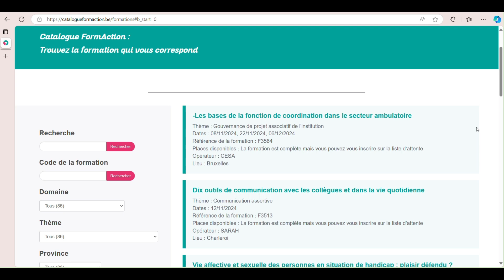FormAction catalogue - Approche Excel - niveau intermédiaire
Vidéo illustrant la sélection d'une formation dans un catalogue - (Management Humain - classe inversée)